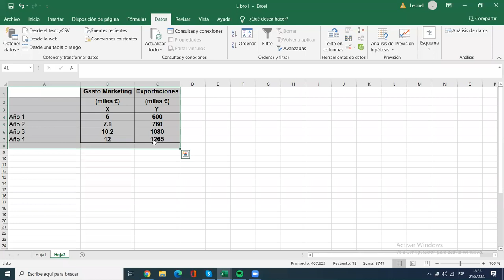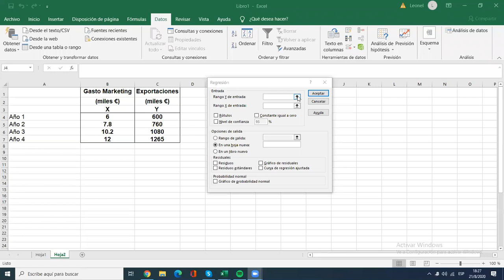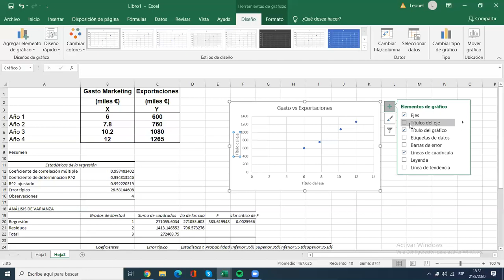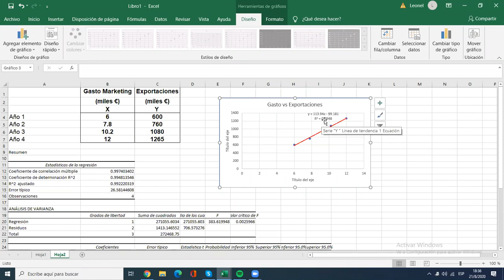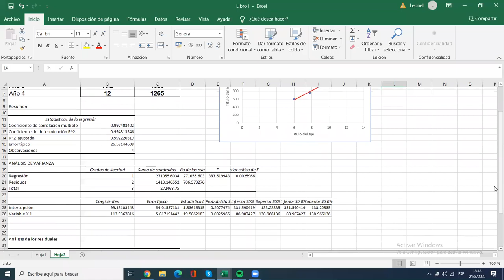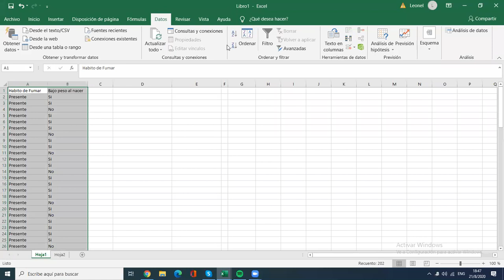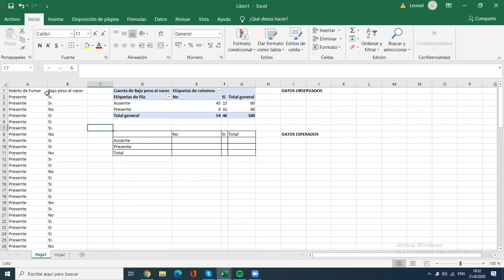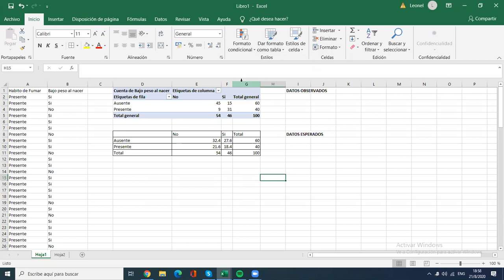Cálculo de Regresión Lineal y Prueba de Independencia Parte 1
Explicación del de regresión lineal y prueba de independencia en Excel para proyecto de la clase de Estadística Analítica TS-435.

II PAC - UNAH 2020